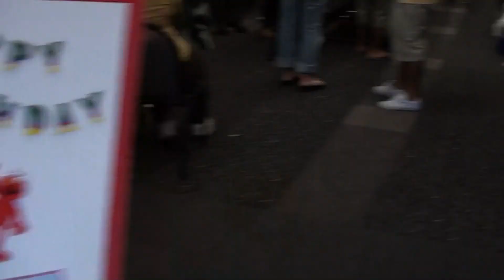Brienn Daniel's 1st Birthday Party Part 1